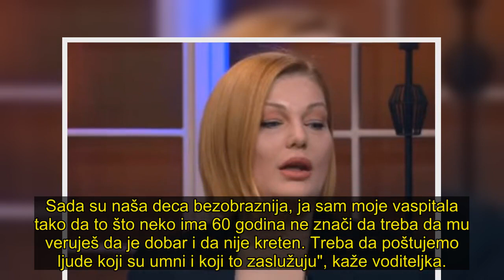VIDELA SAM BLUDNE RADNJE! Voditeljka o ŠKOLI STRAVE: Stajao je devojčici iza leđa, ona je PLAKALA!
Voditeljka Televizije Hepi Jovana Jakić otkrila je svoja loša iskustva iz škole preminulog Bate Miladinovića, mentora Mike Aleksića, koji je priveden zbog silovanja i zlostavljanja maloletnica.
. Kako voditeljka navodi, njih dvojica su uvek bili konkurencija, nisu imali nikakav blizak odnos. Ističe, da su svi zali šta se dešava na časovima i kod Bate i kod Mike.
. "Njih dvojica su uvek bili konkurencija, nisu imali nikakav blizak odnos, već je uvek bilo nekih hladnih pogleda između njih. Ali su obojica znali da su zaštićeni. . To je bila je ista ekipa ljudi, postojala je jedna televizija, jedan radio i jedna škola glume. Znali smo svakodnevno šta se dešava na časovima i kod Bate i kod Mike. Iako je tu bilo dosta poštenog sveta, oni bili manijaci“, kaže Jovana Jakić.
. Voditeljka je pohađala obe škole, nosi traume iz tog perioda i objašnjava kako je izgledala "priprema za maltretiranje" maloletnica.
. "Toliko smo vremena provodili zajedno, da sam ja te ljude, Batu i Miku, poznavala bolje nego svoju rodbinu, tetke i strine. . Mi govorimo o preinteligentnim ljudima koji su bolje poznavali decu od bilo kojih učitelja, znali su više od pedagoga, ali su to zloupotrebili. . Tu su dolazila deca mlađa od devet godina i prolazila „dril“ koji uključuje formiranje manira, ponašanja, oblačenja, apsolutno svega.Oni sistemski prave takav uvod, dok ne sludi decu i dok ih nema u vlasništvu“, kaže voditeljka.
. Sigurno da niko od devojaka koje su zlostavljane nije bio „slaba ličnost", jer mnogi osetljiviji su pre toga „otpali“ i odustali. . Jedna od jačih koja može da izdrži taj pritisak i da se izbori da ne bude uzmemiravana, bila je je Branka Katić, i to je jedino ime koje ću spomenuti, kaže voditeljka.
. "Ja sam kod Bate Miladinovića bila najmlađa i videla sam bludne radnje koje su se dešavale pred svima nama.
. Bata Miladinović je naterao devojčicu koja je tada imala 12 ili 13 godina da pročita tekst za koji je morala da bude nagnuta napred, dok joj je on stajao iza leđa i masturbirao. . Ona je plakala, ali nije smela da prestane da čita dok on ne završi, a njega su očigledno te suze još više uzbuđivale. . Sećam se kada ta devojčica nije dala da njena mlađa sestra pređe u stariju grupu i obe su se ispisale iz škole. . Ako znate da je decu sramota da kažu kada dobiju jedinicu, zamislite tek da treba da kažu da su seksualno uzbudili „čika Batu“ ili „čika Miku“. Ta deca samo hoće da ostanu deca“, kaže Jovana.. I Bata i Mika su imali ideju da glumica mora da bude lepa, što je bilo fašistički, ali tada to nismo shvatali, kaže voditeljka.
. "Mene je Bata Miladinović takođe prozvao da pročitam taj tekst, uspela sam da se ne naginjem zato što sam ga znala napamet, ali sam imala neprijatnost, to je za mene bila trauma. . Nisam rekla roditeljima za zbog čega, bilo me je sramota. Mika Aleksić je monstrum koji me držao za vrat, usmeravao glavu.  ka grupi i pitao da li ja mislim da sam lepa kao osetale devojčice. A ja tada sa viškom kilograma, možete da pretpostavite kak